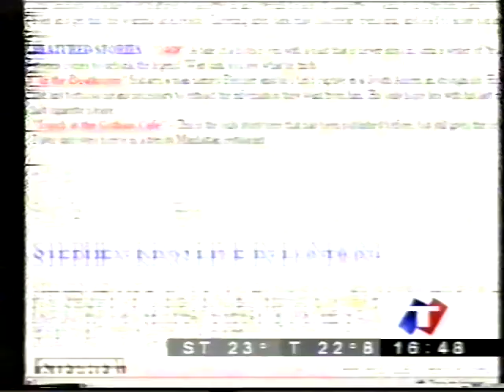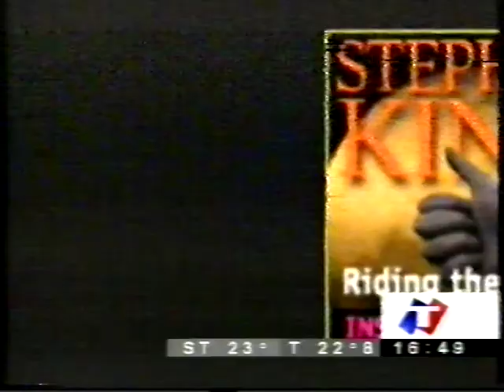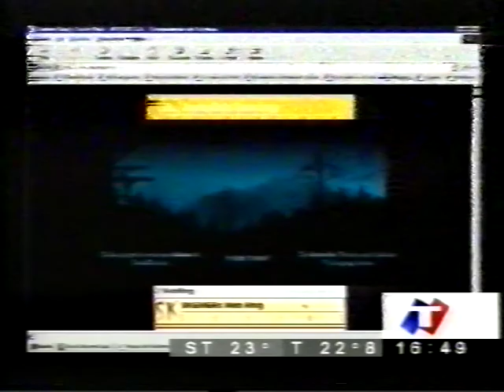Noticia de Stephen King en TN (2001) y entrevistas para Hearts in Atlantis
Segmento dedicado a Stephen King en el año 2001, en TN, y nota sobre el estreno de Hearts in Atlantis.